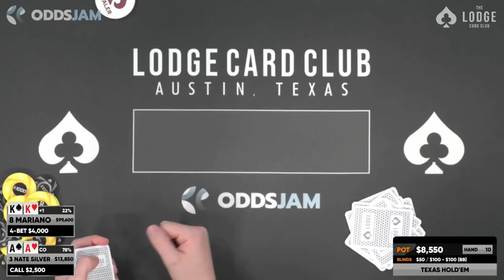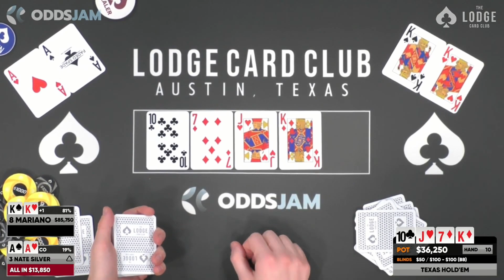Aces vs Kings COLLIDE In a $36,000 Pot! Who Will Win?